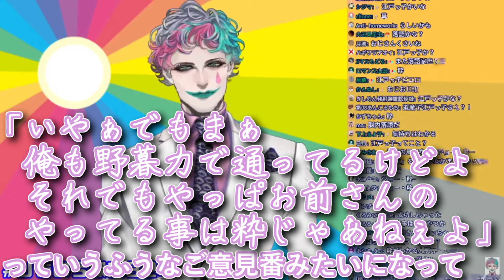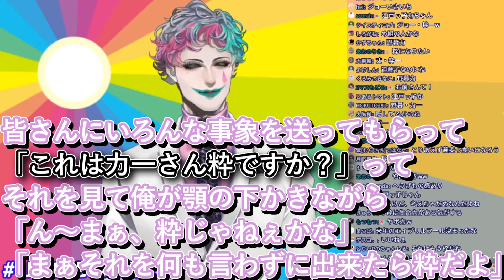「おじさんになって目指す場所はイケおじとか好々爺じゃないよね」というお便りを読んである概念に目覚めた事を報告するジョー・力一【りきいち深夜32時/にじさんじ/Vtuber切り抜き】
目指せしたいけど中々難しそうな領域

本編
【朝ラジオ】ジョー・力一の深夜32時 #18【にじさんじ】